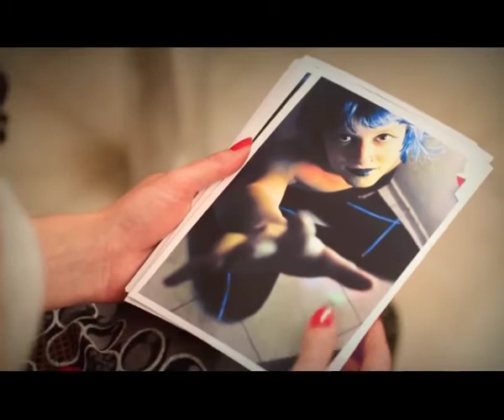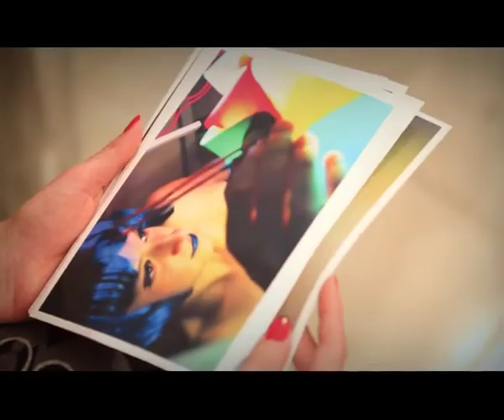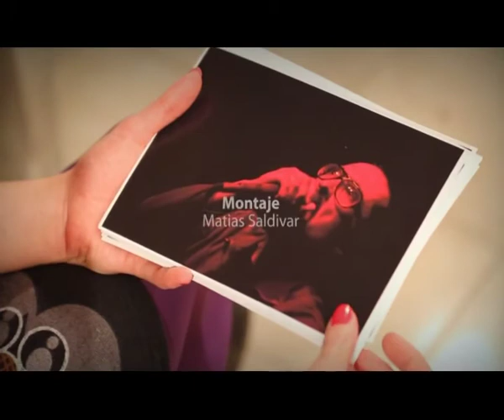Fotógrafos Para Mirar Programa #6- parte 2/2 - Canal 13 - San Luis Televisión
El alma detrás de la lente.
Laura Marquez